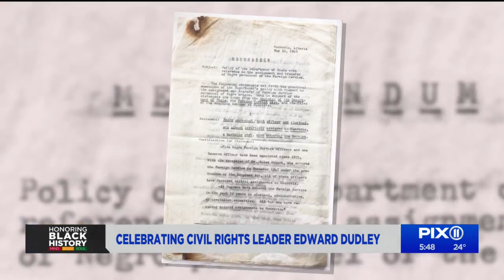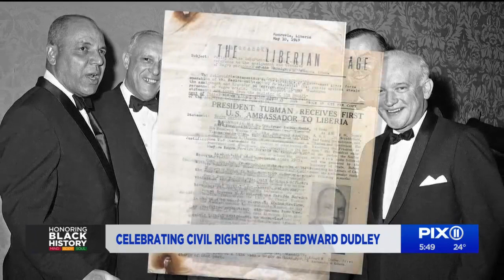Celebrating civil rights leader Edward Dudley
Edward Dudley became a Manhattan borough president and the first African American U. S. ambassador.
Born in Virginia in 1911, Dudley was raised in Virginia and moved to New York City as a young man where he attended law school.